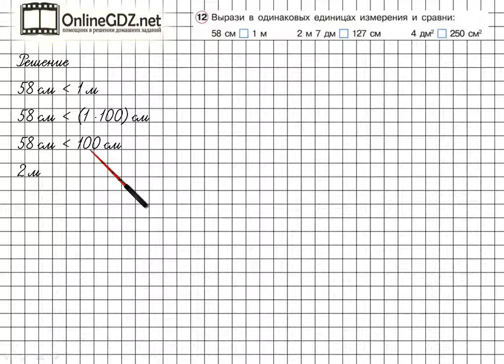Урок 9 Задание 12 – ГДЗ по математике 2 класс (Петерсон Л.Г.) Часть 3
В данном номере выражаем в одинаковых единицах измерения и сравниваем.